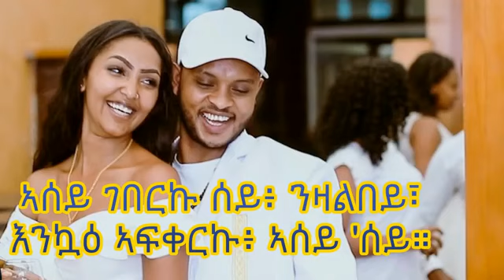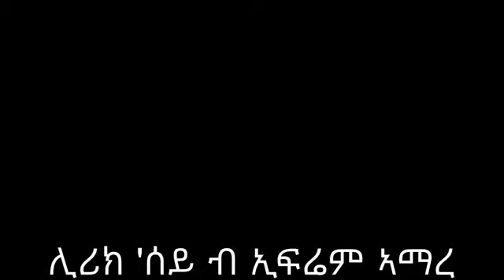Efrem Amare Ephrem Amare ‒ 'Sey Lyrics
New Ethiopian best music 2019  Efrem Amare Ephrem Amare ‒ 'Sey Lyrics